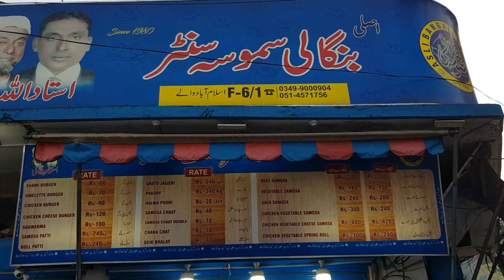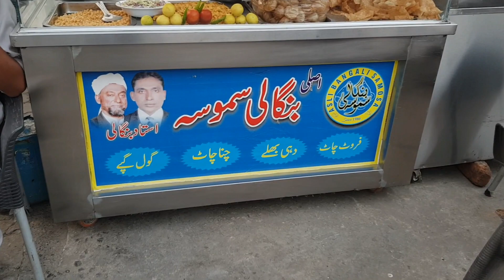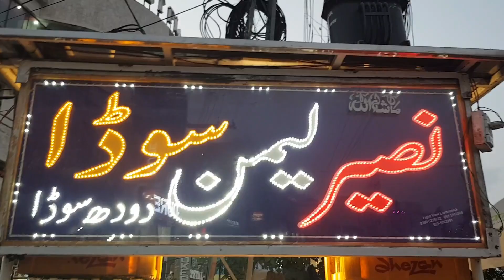Food Refreshment Points in Commercial Market ll Rawalpindi FOOD VLOG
Watch the latest videos only on House of Content.

Food points in the list mentioned below :)
1: Famous F-6 Isb walay Bangali Samosa
Location: Near OPTP, commerical market, Rawalpindi

2: Tayyaba Refreshment Point
Location: Main road, commerical market, infront of Children Park Rawalpindi

3: Naseer Lemon Soda
Location: Back side of commerical market, Rawalpindi